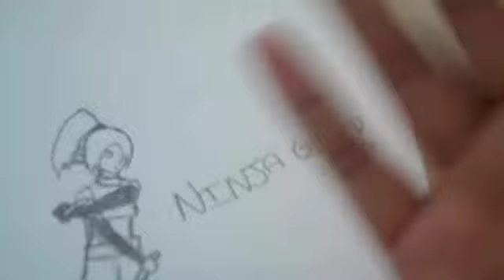Speed Drawing Ninja Girl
Hey guys! I drew this ninja girl thing out of bordom! It took me 8 minutes so yeahhh. I sped it up for you guys so you didn't have to wait that long!
Also, the song is Raise your Head Up! - Pimp Code
Lol thats a weird name!
Anyway, please comment and rate and give me any feedback you think might help meee!
~EmmaBrownful